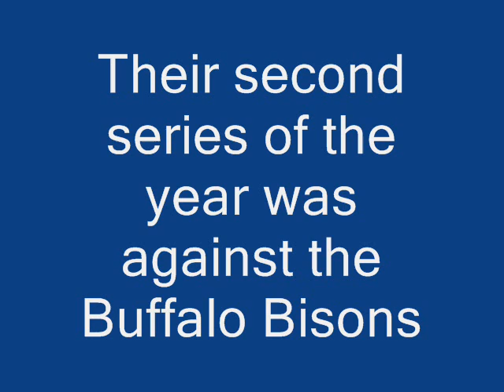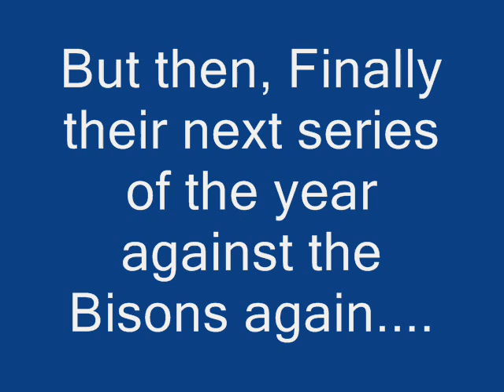Scranton/Wilkes-barre Yankees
my hometown scranton/wilkes-barre yanks season